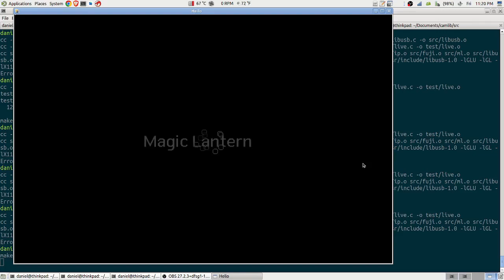New USB Liveview for Magic Lantern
Compared to old one, this is 2x resolution and much faster. Getting closer to matching speed of HDMI.

# Software I Use:
- Debian + MATE, Windows 10
- GIMP and Google Drawings
- OBS
- Kdenlive

# Equipment
- PC: 8GB DDR3, i7 3770, Radeon 7870
- Second Camera